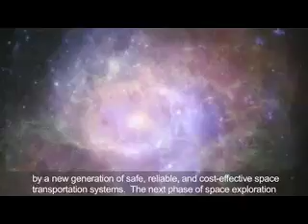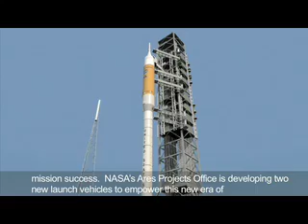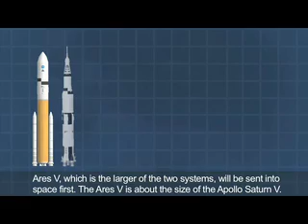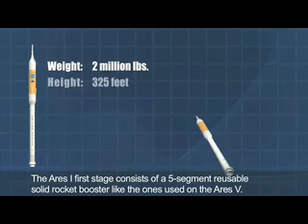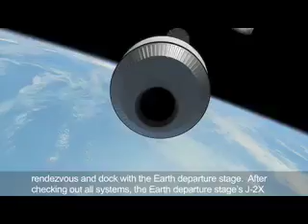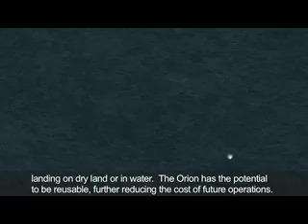Power of Space Exploration